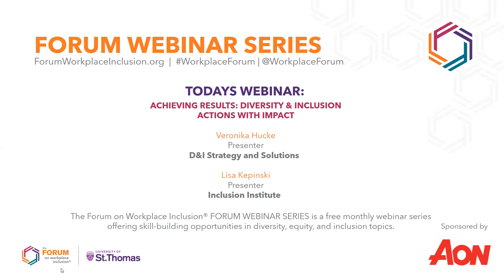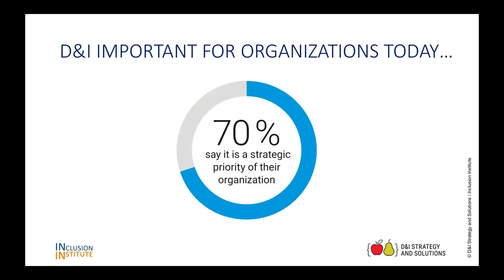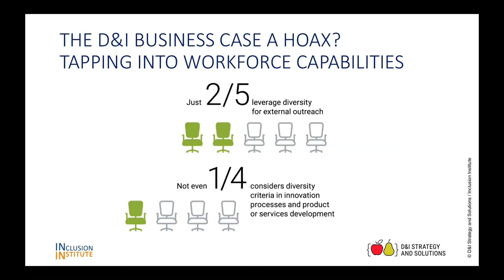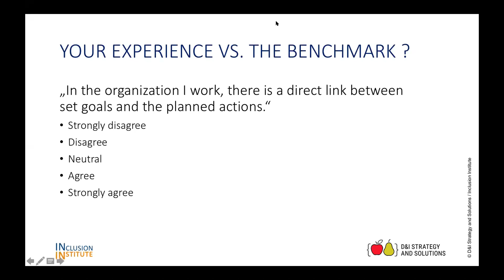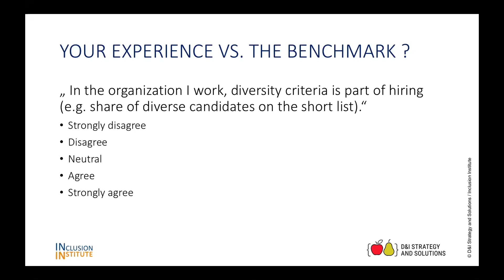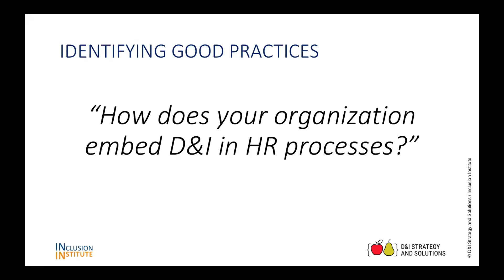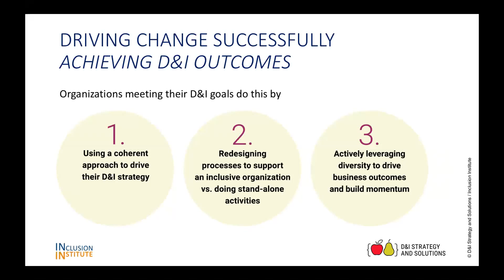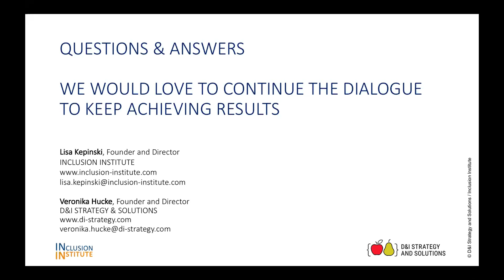Achieving Results: Diversity & Inclusion Actions with Impact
The need for more diverse and inclusive organizations is broadly accepted today. Still, organizations keep struggling with driving change successfully: While seven in ten respondents to a survey conducted for Newsweek say the topic is clearly visible on the strategy of their organization, just two in five express that they are on track to achieve their diversity and inclusion (D&I) goals. And there is a stuck pattern emerging. Just a minority of those off track say they “could be doing more to support D&I”.

Based on a global survey of D&I professionals and senior leaders, this webinar provides insight in actions that have an impact. By looking at what sets successful organizations apart, it introduces key success factors and pragmatic ways to more effectively drive the change for greater diversity.

Learning Outcomes:

1.) Gain insight in key D&I practices that have an impact
2.) Understand what sets successful organizations apart
3.) Learn from industry best practices